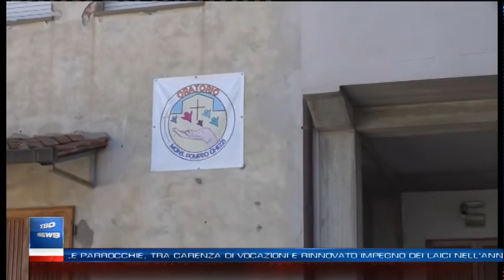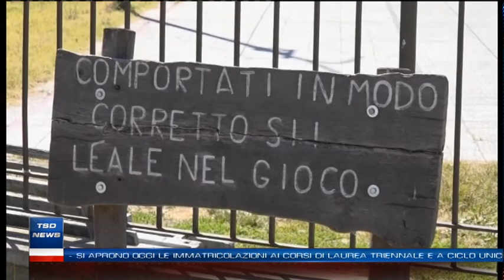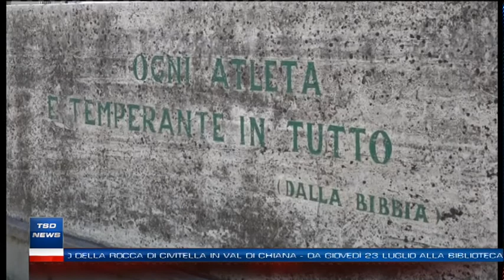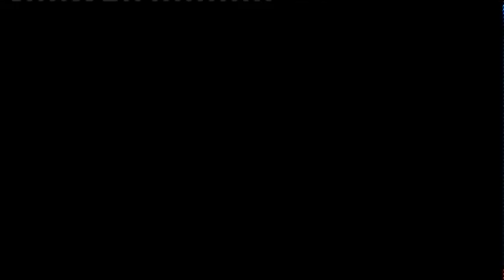TSD News - Edizione del 21 luglio 2020